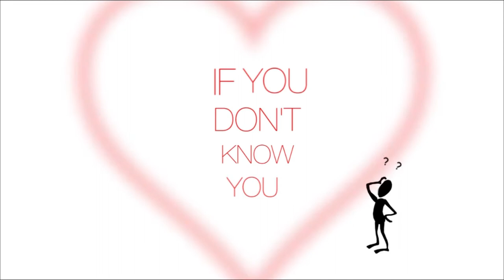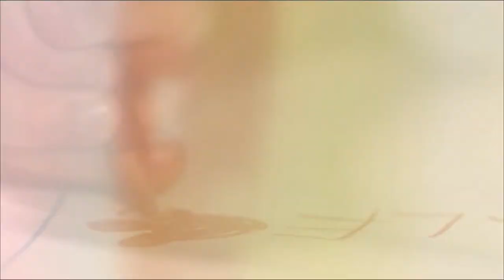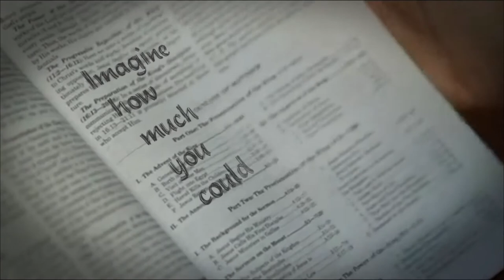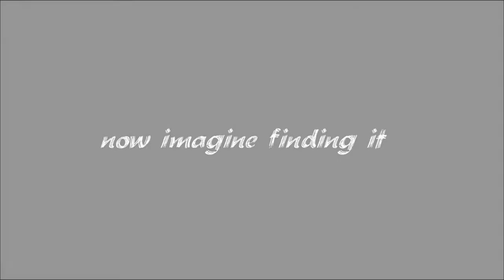DKW - 07.09.14 - The Truth About Motherhood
Facebook: A Different Kind of Woman